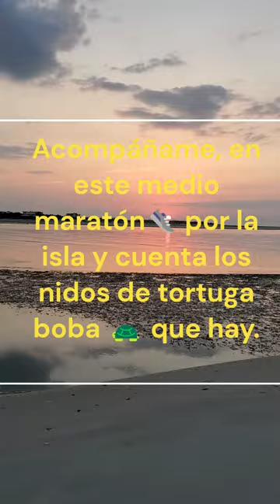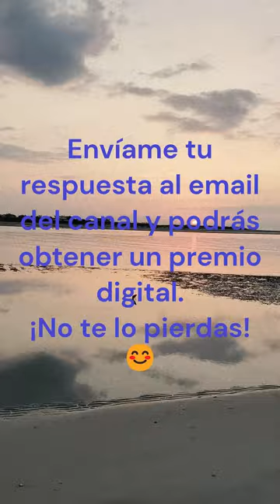Acompañame, 1/2 maratón y cuenta nidos: un desafío ecológico en la isla de las tortugas bobas 🐢